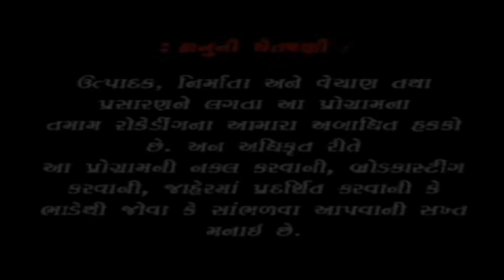ગાત્રાળ માની આરતી । Gatral Maa Ni Aarati | ગાત્રાળમાંની પૂજા | Ramesh Hirpara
Singer  : Ramesh Hirpara

Acting : Ramesh Hirpara

Lyrics : Rajeev Trivedi